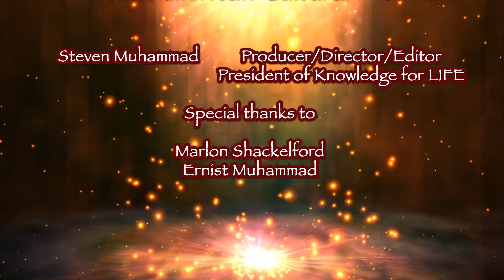Know4LIFE: Juanita Darden - Entrepreneurship + Community Service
Juanita Darden - Third Perk Coffeehouse & Wine Bar

Third Perk Coffeehouse & Wine Bar offers its patrons excellent coffee products and a boutique wine selection in a friendly sophisticated atmosphere.

46 W 5th St
Dayton, Ohio
m.me/ThirdPerk

Show your support Donate to Knowledge for LIFE (Knowledge for LIFE is a non-profit 501c3 organization)

Truth, the best weapon against a falsehood